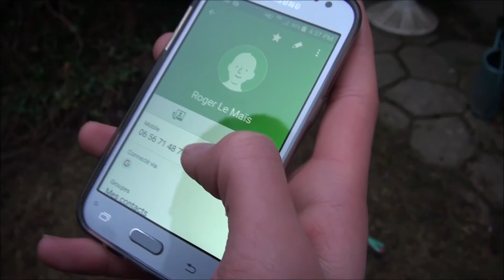Film low cost de Noël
On a fait un petit film de Noël .
Musiques :
Artiste : __url_artiste__

Artiste : __url_artiste__

Artiste : __url_artiste__